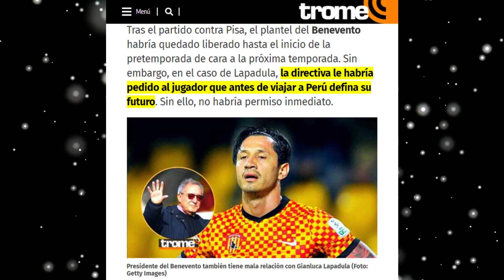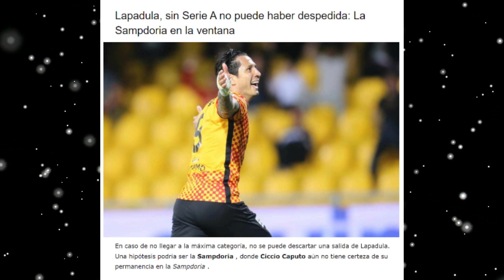SELECCION PERUANA BENEVENTO NO DEJARÍA VIAJAR A GIANLUCA LAPADULA, ADVINCULA, ZAMBRANO BOCA JUNIORS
SELECCION PERUANA BENEVENTO NO DEJARÍA VIAJAR A GIANLUCA LAPADULA, LUIS ADVINCULA CARLOS ZAMBRANO CAMPEON BOCA JUNIORS